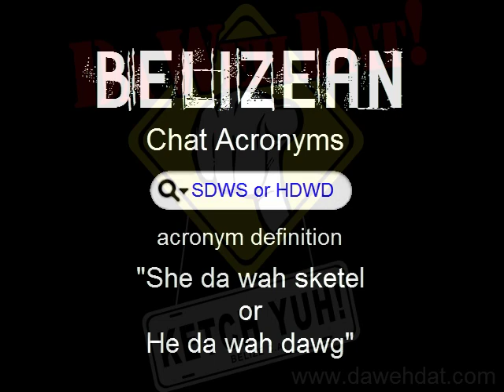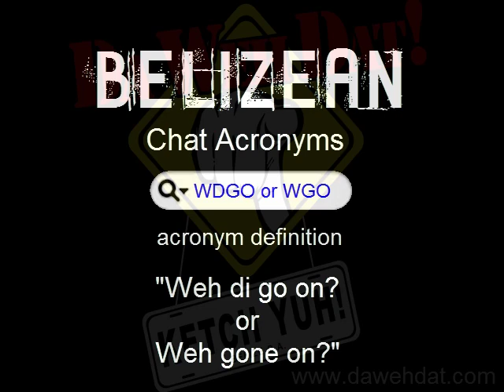Belizean Chat and Text Acronyms